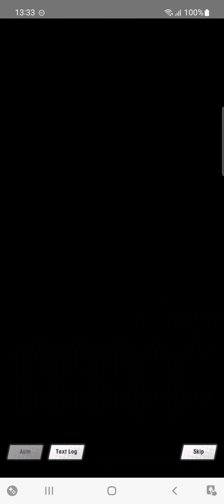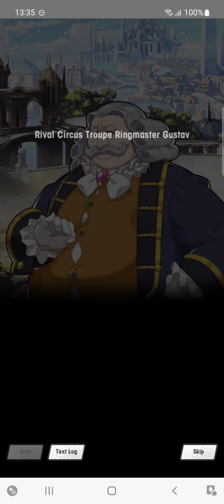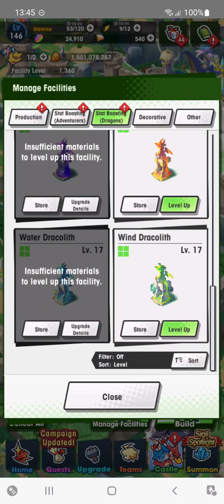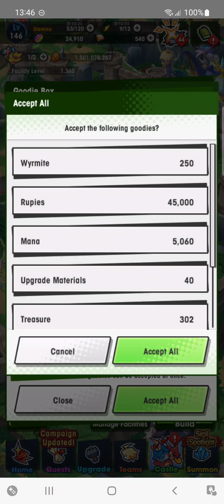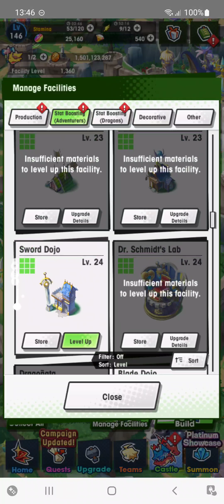[Dragalia Lost: Event] Compendium: Dream Big Under the Big Top Story Ep 4